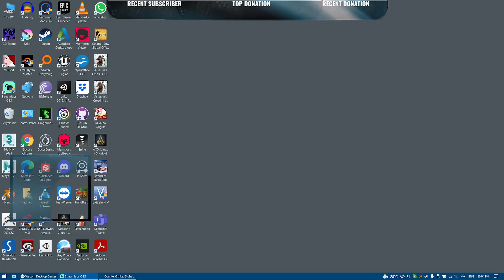Let's shoot the ...... 28_july_2021